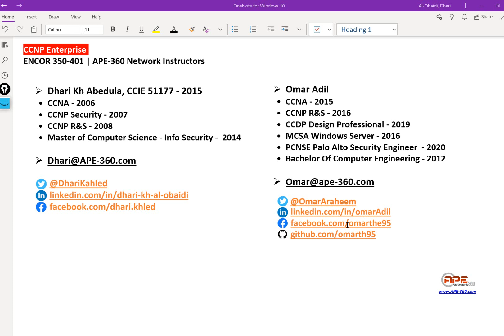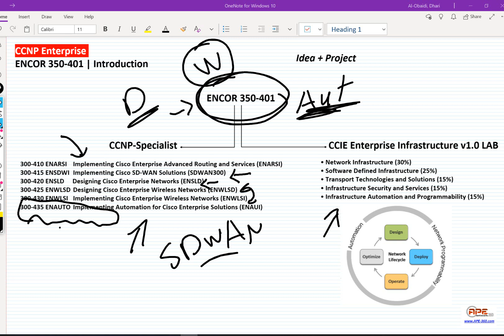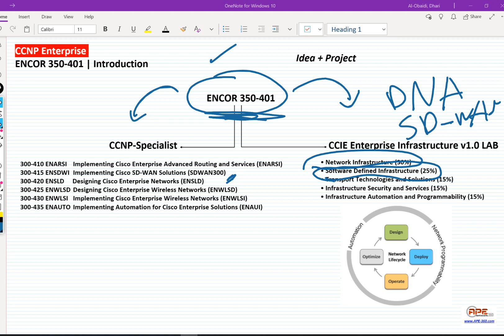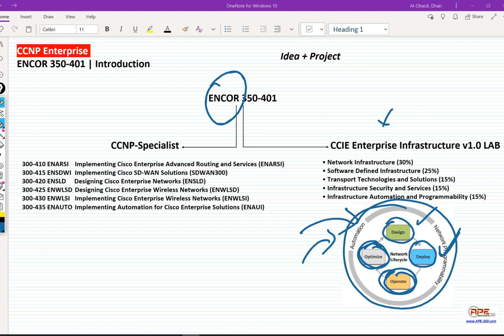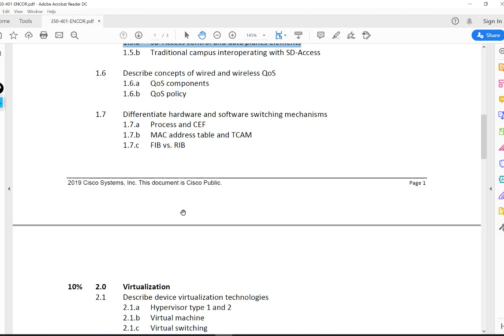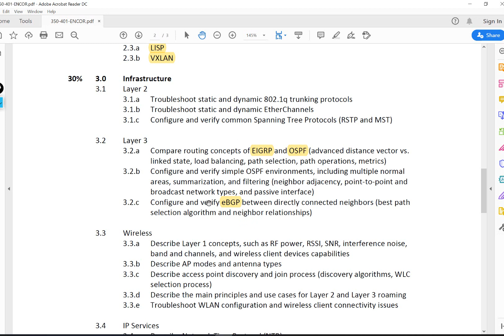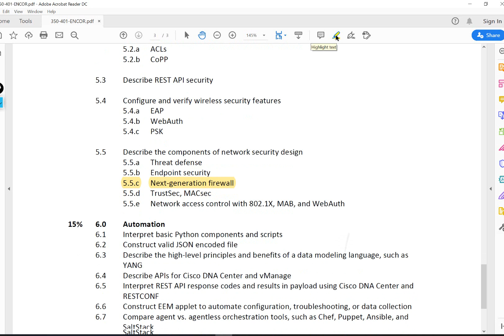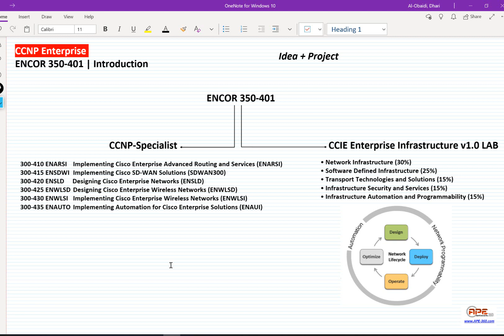CCNP ENCOR 350-401 Fill Course in APE-360.com